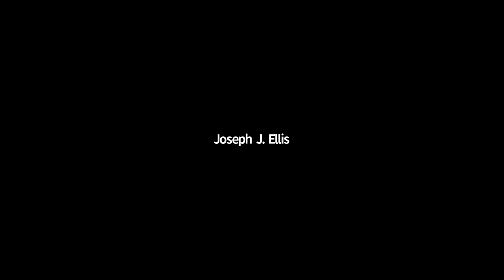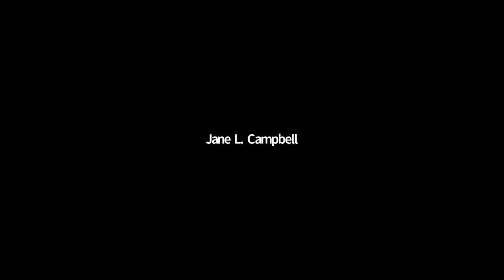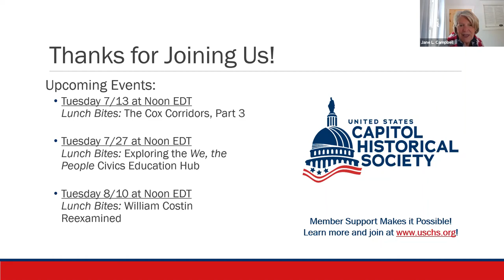Book Talk: Joseph J. Ellis on “American Dialogue”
In his latest book, Joseph Ellis once again looks back to the American founding for wisdom from Jefferson, Adams, Madison, and Washington. What did the words “the pursuit of happiness” and “we the people” mean then, and what do they mean now? How can the Founders help us frame the arguments we need to have about race, economic inequality, jurisprudence, and foreign policy? As the title suggests, and the Founders knew, the argument itself is the answer.